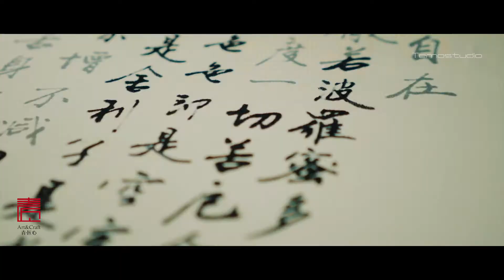Film of craftsman in Suzhou,China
Film of 4 craftsman who are famous in their field including Redwood,Embroidery,Ancient lacquer work,Chinese painting and calligraphy